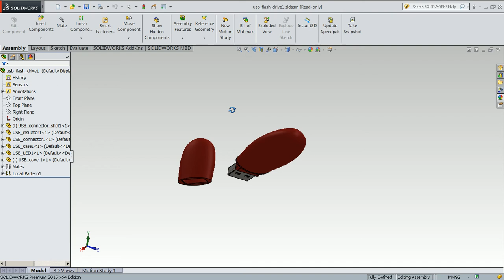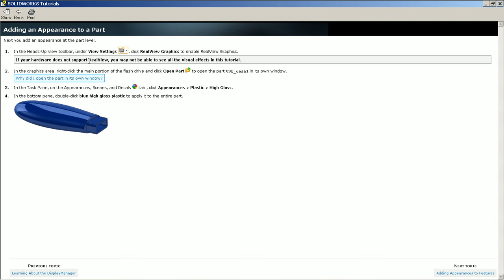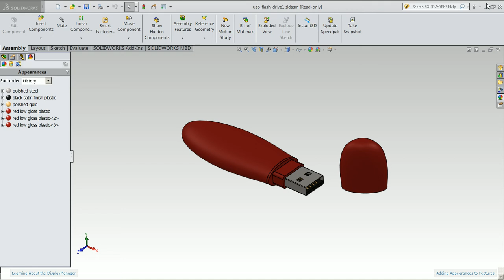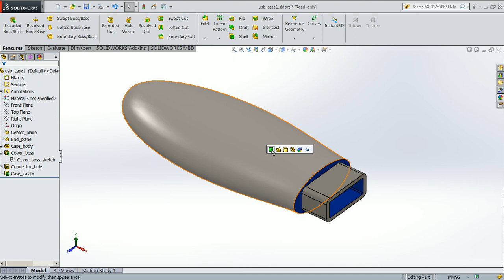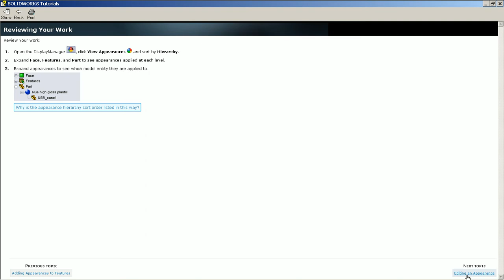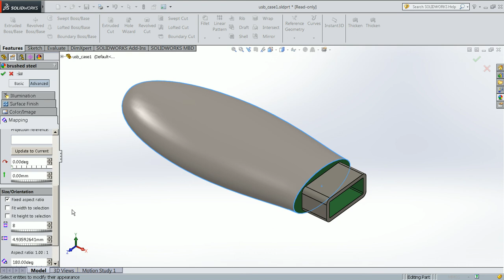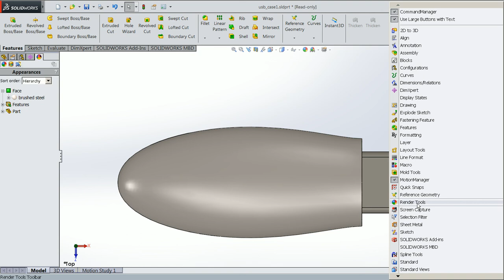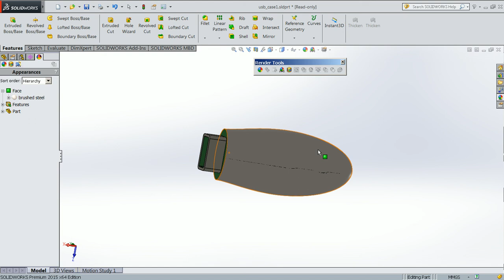Appearances and Decals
Mechanical Engineering department of Rajamangala University of Technology Isan Kalasin Campus,62/1 Kasetsomboon Road,Kalasin District,Kalasin Province,Thailand,

Ref:SolidWorks Version 2015